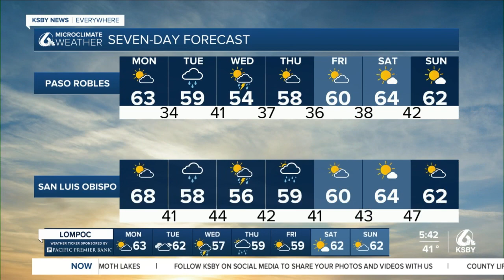More rain is on the way to the Central Coast this week